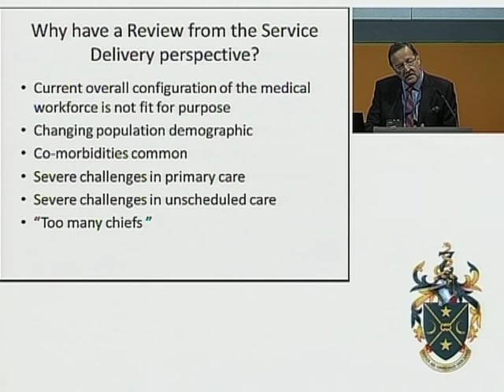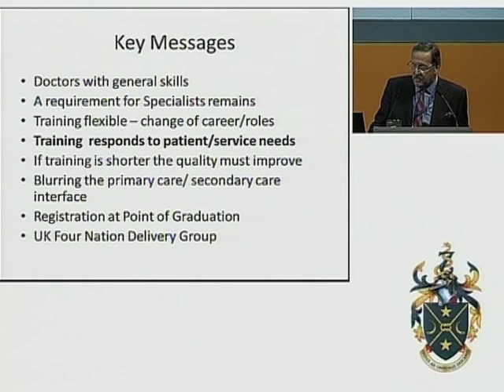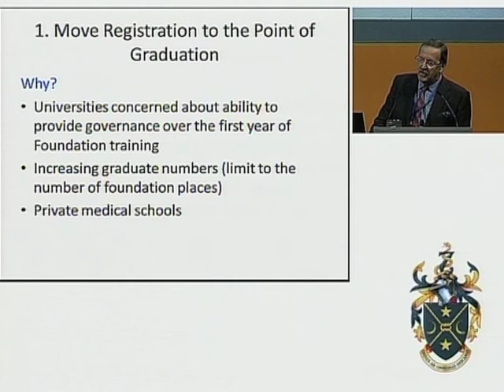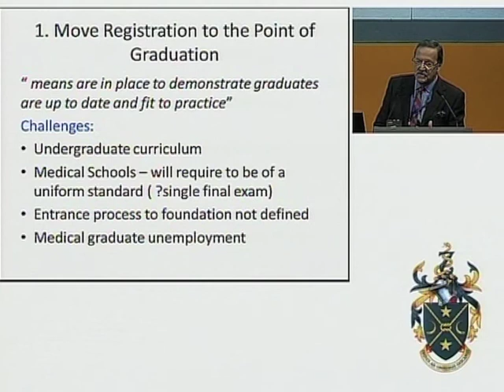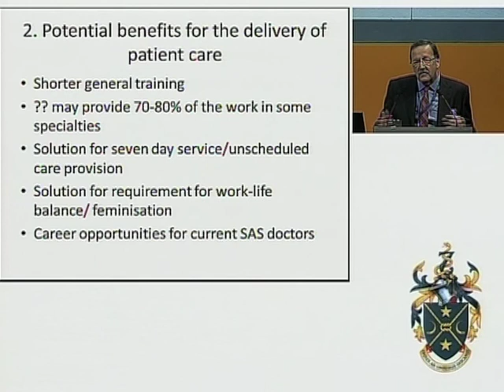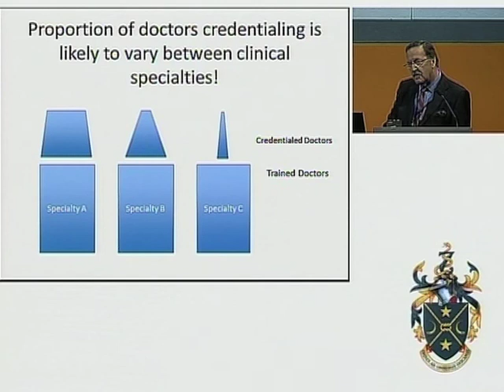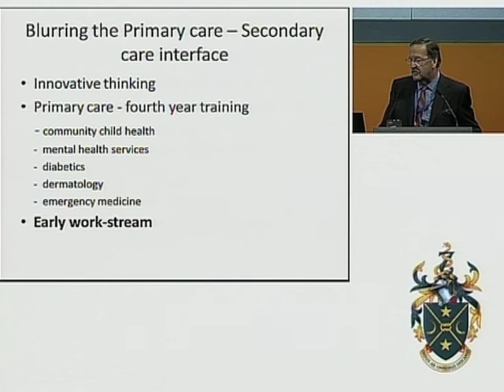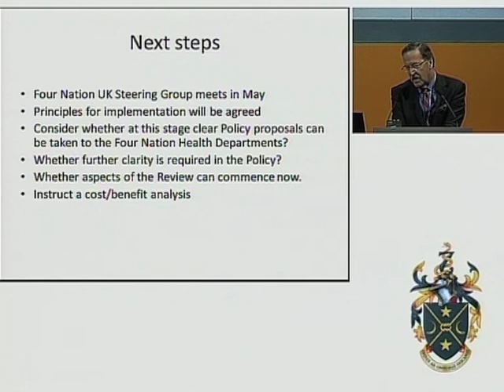W5A Ian Finlay